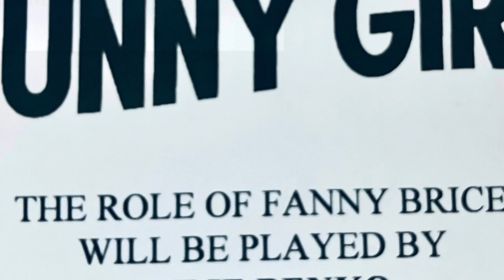Curtain Call Funny Girl Aug 19 2023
FUNNY GIRL on August Wilson Theatre - Aug 19 2023 with Julie Benko as Fanny Brice and Sthephen Mark Lukas as Nick Arnstein; Liz McCartney as Mrs Brice